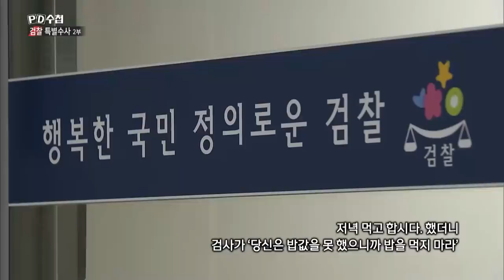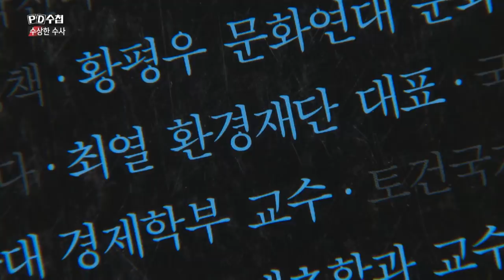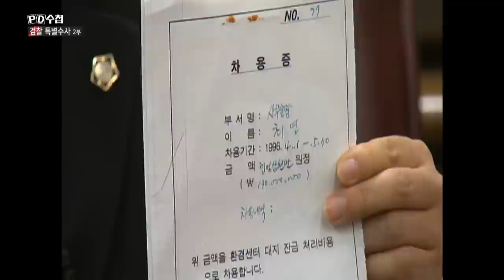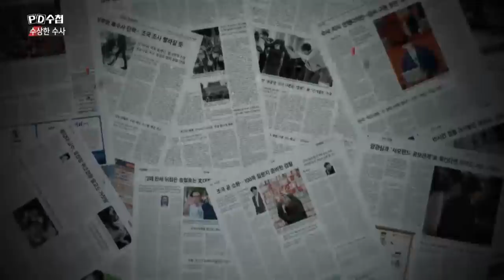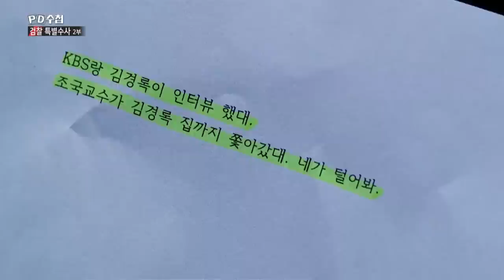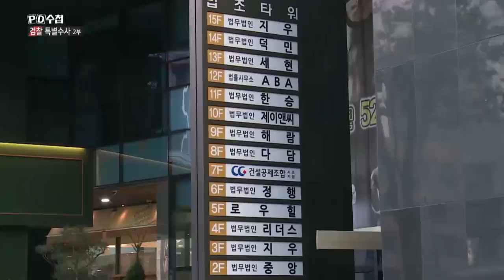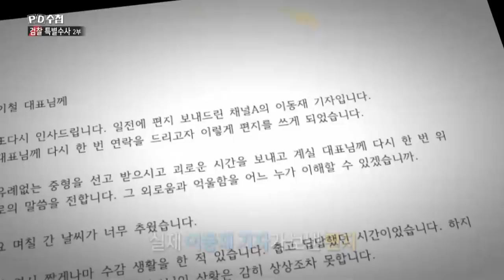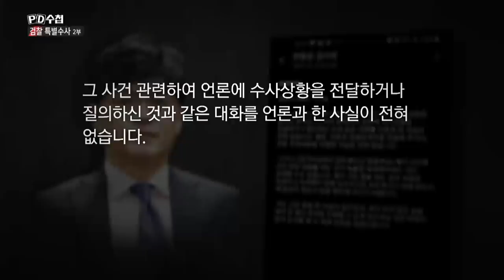[Full] 검찰 특별수사 2부작_2부 수상한 수사_MBC 2020년 9월 8일 방송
✔제48회 한국방송대상 작품상 시사보도TV 부문 수상